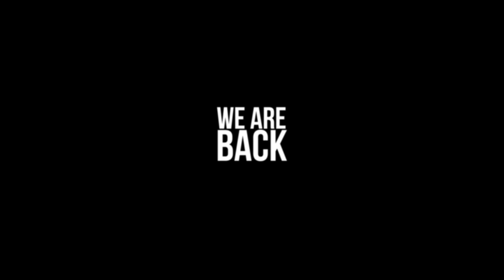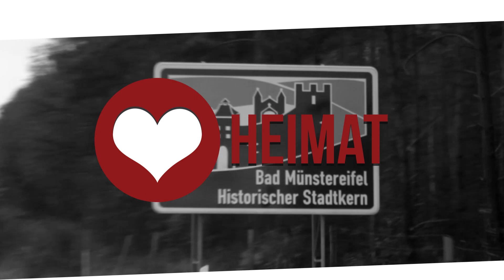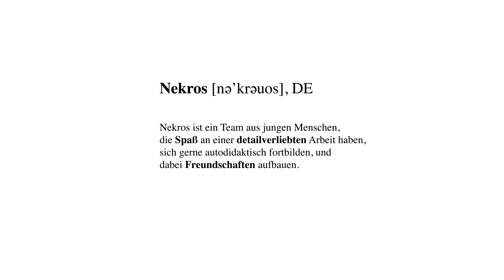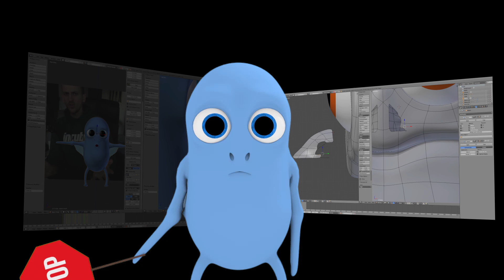Millionärswahl - Who we are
Nun ein zweites Video zur Millionärswahl - dieses mal ein paar Background-Infos, wer wir sind und wie wir arbeiten! Quick and Dirty, wie man so schön sagt - auf die schnelle gemacht, ohne viel Zeit - also gnädig sein, wir können das auch besser, mit mehr Zeit :)

Inzwischen sind wir in der letzten Wahlphase angekommen und sind noch immer unter den Top49 - Respektable Leistung.. Wir freuen uns tierisch! :) :) Danke euch!